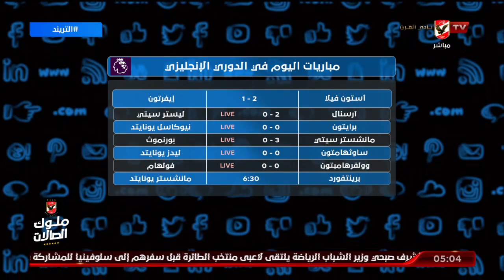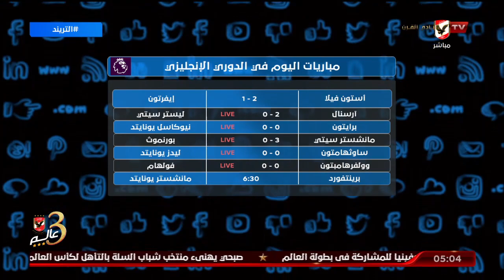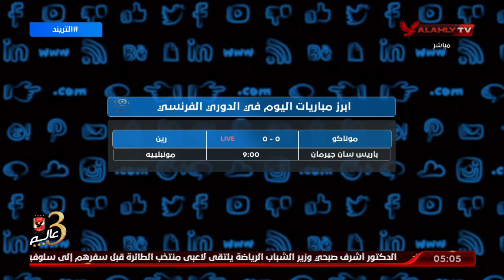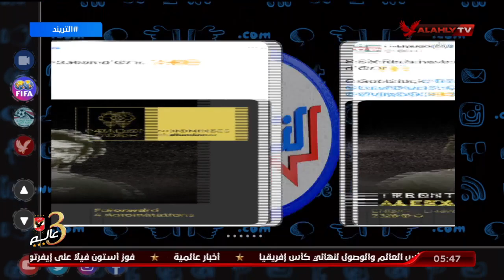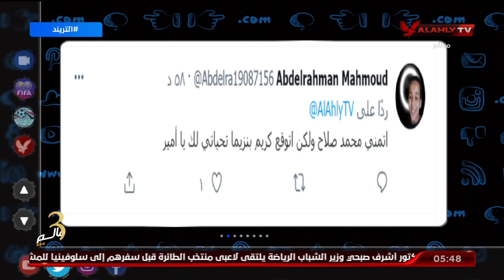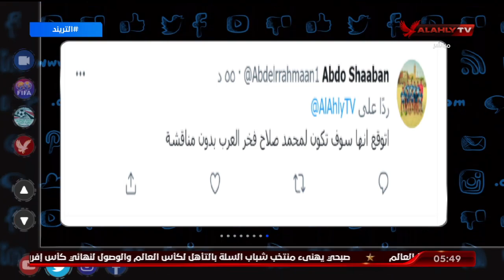حلقة التريند تقديم أمير هشام | 13 - 8 - 2022